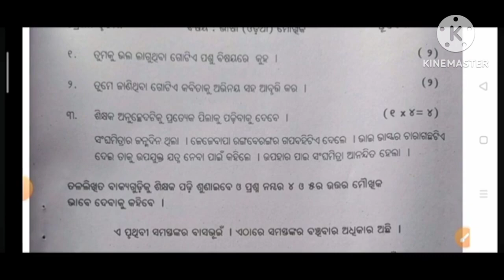Class 3 annual exam odia(moukhik) question paper 2024 ll class 3 sa2 exam odia oral question 2024 ll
class 3 annual exam oral question paper 2024
class 3 sa2 exam odia oral question 2024
3class annual exam moukhik question 2024
Class 5 annual exam odia oral question paper 2024 l 5th class shahitya moukhik question paper 2024 l
class 5 annual exam odia oral question paper 2024
5th class sa2 exam odia moukhik 2024 ans

 oral
class 5 oral question paper 2024

class 5 sa2 exam real oral paper 2024

class 5 summative assessment 2 oral 2024

5th class annual exam oral math  2024

class5_sa2_exam​-odia-oral_2024
Class 5 annual exam samajik oral question paper 2024 l 5th class bigyan moukhik question paper 2024 l
class 5 annual exam science oral question paper 2024

class 5 paribesh vigyan oral question paper 2024

5th class sa2 exam samajik moukhik 2024 ans

oral class 5 oral question paper 2024class 5

sa2 exam real oral paper 2024class5

summative assessment 2 oral 2024

5th class oral samajik vigyan question paper 2024

annual exam oral samajik  2024